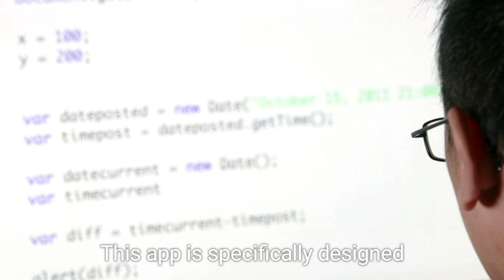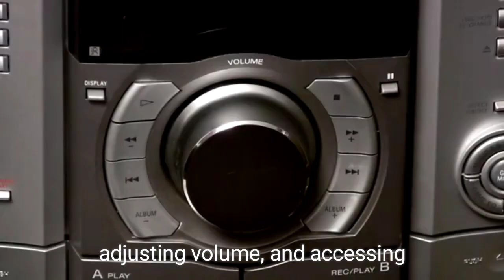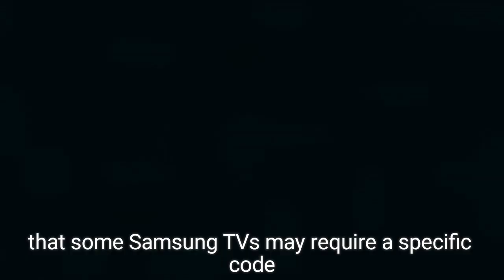How to control your Samsung TV with your phone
Learn how to control your Samsung TV using your Samsung phone! In this tutorial, we'll show you how to connect your devices and use your phone as a remote control. With the SmartThings app or Samsung TV Remote app, you can navigate your TV's menu, adjust settings, and control playback from the comfort of your couch. Follow these easy steps and take your TV experience to the next level!"